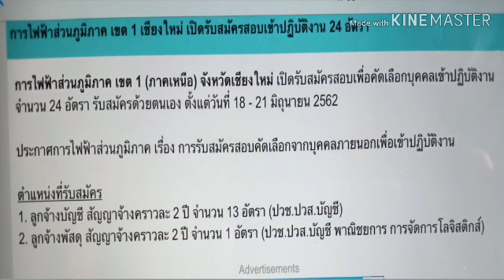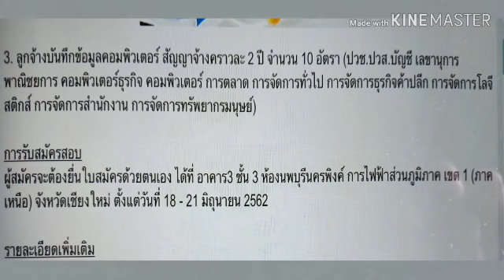การไฟฟ้าส่วนภูมิภาค เขต 1 รับพนักงาน 24 อัตรา